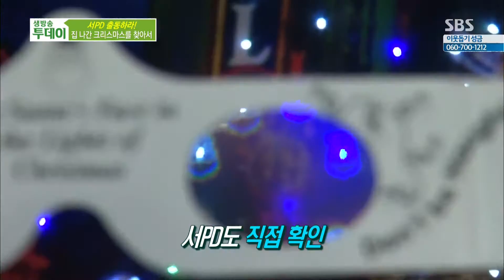집 나간 크리스마스를 찾아서 @생방송 투데이 141224